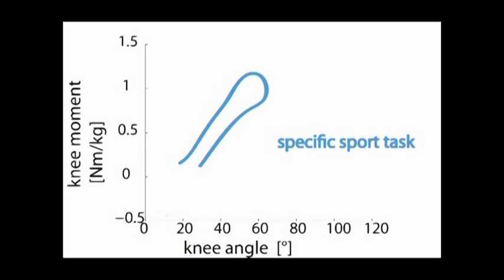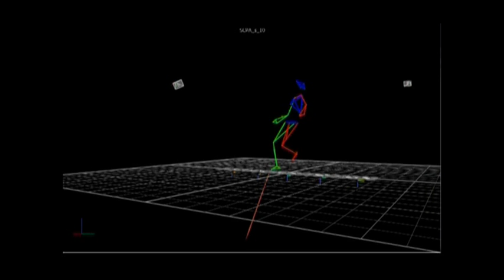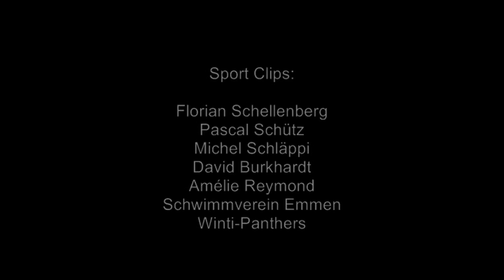Once Upon a Time in Switzerland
Inaugural Biomechanics Oscars Competition.
Peoples Choice Award.
30th International Conference on Biomechanics in Sports 2012